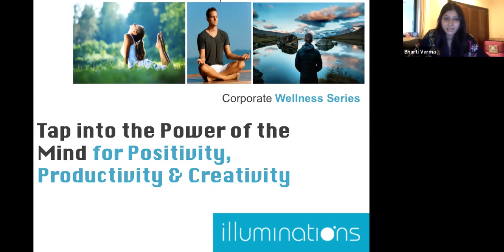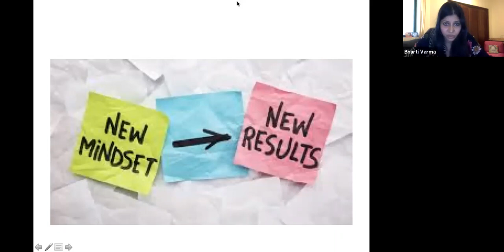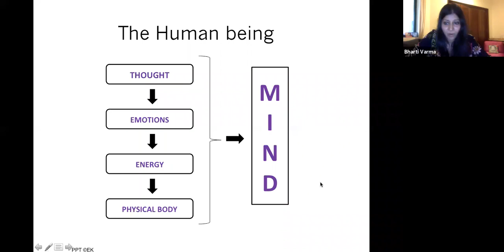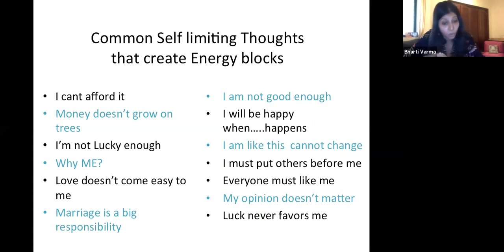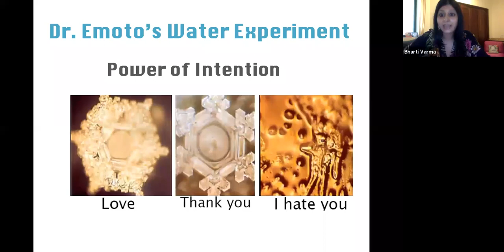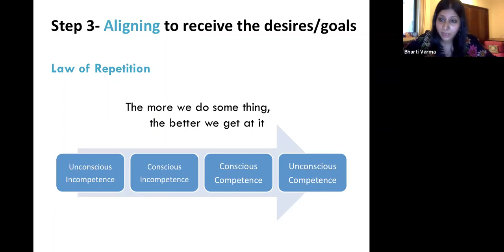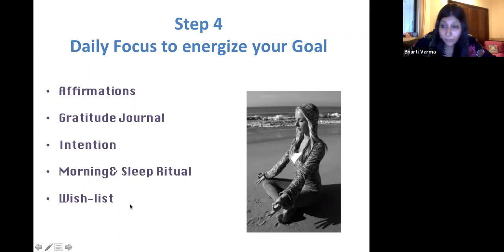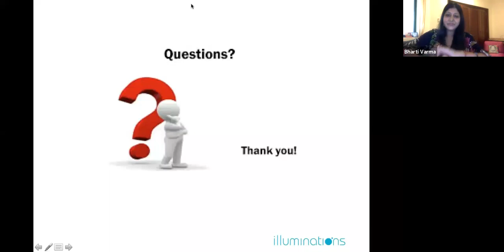Power of the Mind | Tips of Positivity & Productivity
Tap into the power of your mind to live more positively, increase productivity, and get creative.

ABOUT US:

Illuminations is UAE’s 1st & Largest Wellbeing Platform since 2006. Our wide range of offerings includes therapies, training, and counseling sessions based on Mind sciences, Spirituality, Energy medicine, Relationship/Stress Management, and so much more. Discover your true self and Live Light with illuminations.

😇Our platform caters to people of all ages, and we often conduct workshops, retreats, and corporate tie-ups all across the UAE.